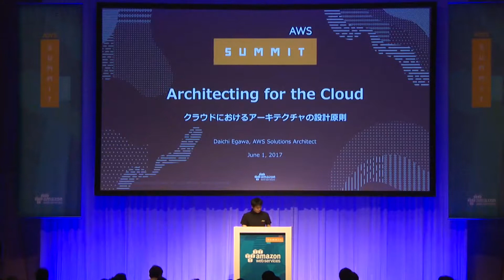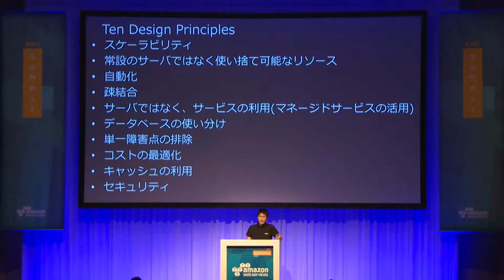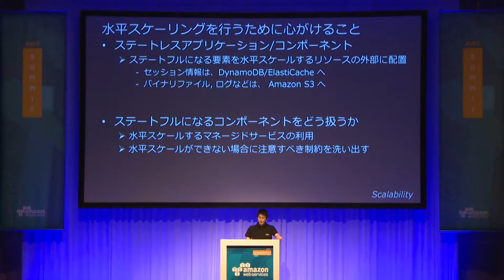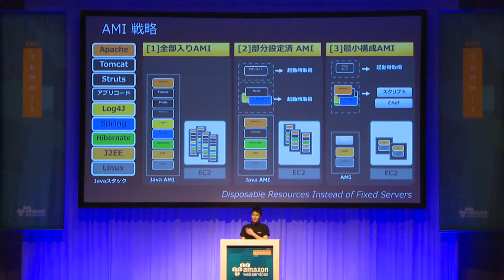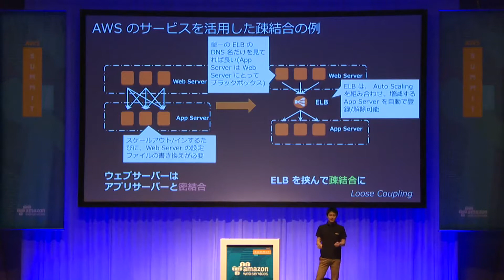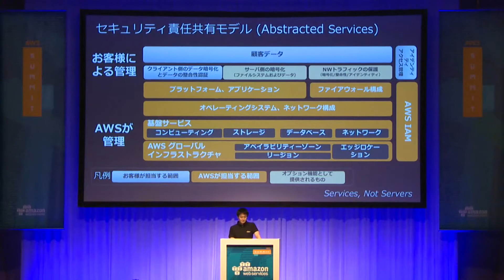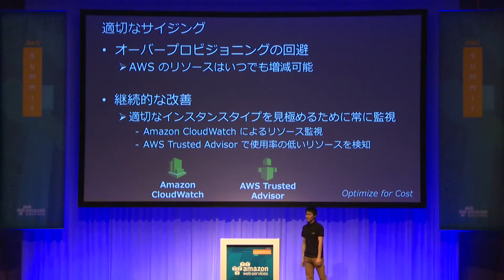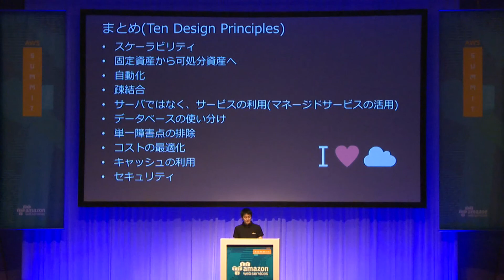【AWS Tech 再演】Architecting for the Cloud -クラウドにおけるアーキテクチャの設計原則｜AWS Summit Tokyo 2017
江川 大地
アマゾン ウェブ サービス ジャパン株式会社
技術統括本部 ソリューションアーキテクト

AWS 上にセキュアで、信頼性が高く、高性能で、コスト効率の高いシステムを設計するには、どうしたらよいでしょうか？本セッションでは、AWS のメリットを活かした、クラウドらしいアーキテクチャを構築するための原則をご紹介します。伸縮自在性に代表されるクラウドコンピューティングならではの動的な性質を活かすための考え方を学び、AWS らしい設計を行うために意識すべきベストプラクティスについてご紹介します。

AWS Summit Tokyo 2017 のセッション動画・資料一覧は をご覧ください。